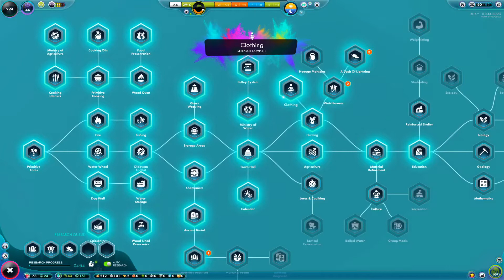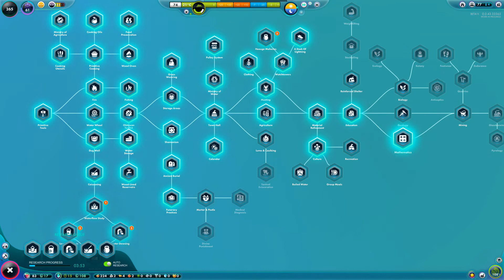For Nuggets Cannot Live on Bread Alone! | The Universim BETA | Ep.3 | Gameplay Walkthrough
The Universim is a god-style game that sees you bringing life to the Nuggets, small and (mostly) hard-working little people. Build up their city and conquer the planet while researching technologies and advancing through the eras. Expeirence the lives and deaths of your very own people as you bring them to their full potential. Build an Empire to rival all others,

Will you nurture them? Or rule them with an iron fist, sacrificing those who do not meet your expectations?

What would you do with the power?